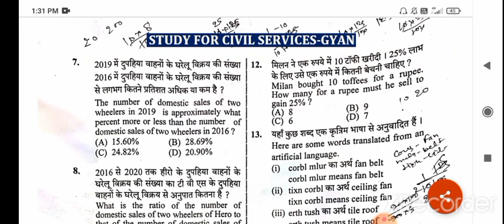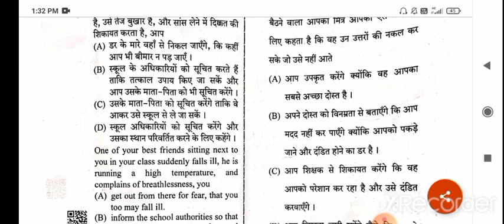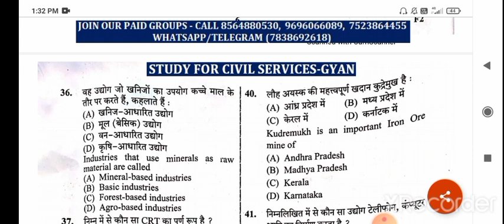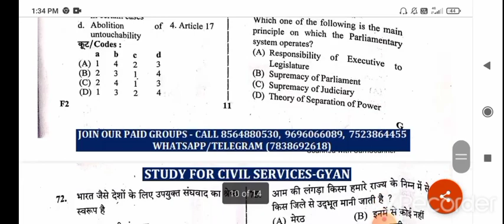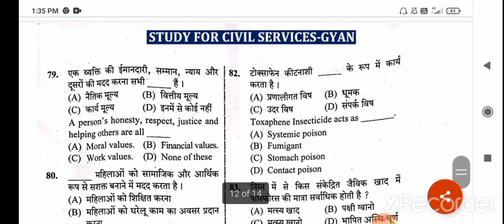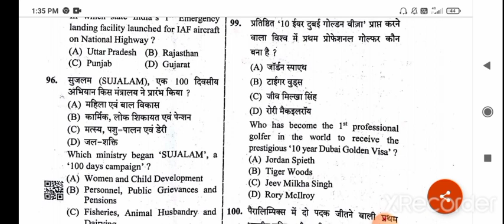Upsssc lower pcs mains paper review upsssc lower pcs cut off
upsssc lower pcs mains paper 1
lower pcs main paper 1
upsssc lower pcs paper solution
solution upsssc lower pcs mains paper general knowledge
general knowledge lower pcs mains exam
lower pcs mains paper anaylysis
anaylysia lower pcs mains gk portion
lowerpcs science
maths infinite classes
maths infinite class
maths infinite classes
maths infinite classes
maths infinite classes
maths classes
maths infinite classes
maths infinite classes
maths Classes
#maths infinite classes
 maths infinite classes
maths infinite classes